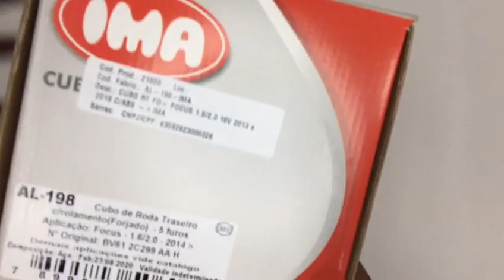021856 Cubo de Roda Traseira Focus 1.6 2.0 2014 a 2020 ABS 5 Furos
Caso precise confirmar se essa peça se aplica ao seu veículo, faça-nos uma pergunta abaixo mencionando o modelo, ano e motor do seu carro, se possível nos informar a placa para facilitar a identificação do veículo e ser mais assertivo.

Mais detalhes assista o vídeo (depois da ultima foto), disponível apenas pelo computador.

1 (um) Cubo de Roda Original IMA;

Aplicável nos seguintes veículos:

Montadora: Ford;
Veículo: Focus Hatch, Focus Sedan;
Modelo: GLX, S, SE, Titanium, Fastback, ;
Motor: 1.6 16V Sigma, 2.0 16V Duratec;
Ano de fabricação: 2014, 2015, 2016, 2017, 2018, 2019, 2020;

Cód.: 021856;

Especificações Técnicas:
Marca: IMA;
Eixo: Traseiro;
Quantidade de Furos: 5;

Sobre o produto:
Peça responsável por transmitir o livre movimento realizado pelas juntas homocinética sem riscos de atrito, o cubo de roda automotivo ainda é encarregado por realizar o suporte do disco de freio, local onde os parafusos das rodas são fixados. O funcionamento do cubo de roda automotivo ocorre quando as juntas homocinética, que estão conectadas ao cubo de roda, transmitem a rotação entre eles, gerando, assim, o movimento da roda.

Prevenção e Manutenção:
É recomendável a manutenção preventiva a cada 20 mil quilômetros. A verificação de folgas e lubrificação adequada aumentam a vida útil de um cubo de roda, que pode chegar em até 70 mil quilômetros.

Sobre nossa empresa:
Fundada em 1993 e consolidada no estado de São Paulo atuamos no ramo do comercio de autopeças com sede em Jundiaí. Trabalhamos com mais de 300 fornecedores sendo todos produtos originais de linha de montagem dos maiores fabricantes de autopeças do país.